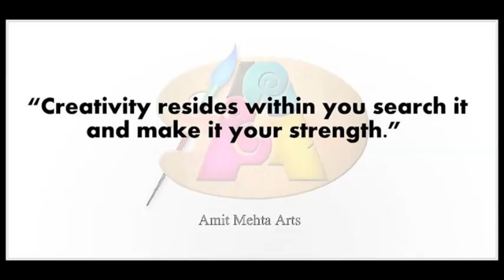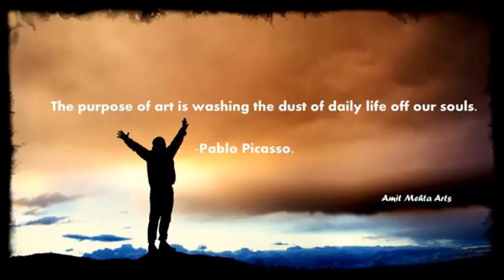Amit Mehta Arts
I am a professional painter and love to paint my imagination and observations.
Biography
Amit Mehta

Born on 23 Feb in Varanasi - India, Amit is a vigorous Indian artist who represent the colors on canvas in such approach to justify the label of Indian "Vincent van Gogh."

The enthusiasm behind work of Amit is not any muse but to ponder insane people in society to get on real path and proceed as hitch solvers. Mankind can find themselves wondering that not only the observed glitches are shown stopping at vibrant colors but also the solutions for them when they discover a new detail every time when a new stare is given. Balance of observation then imagination to provide final art creates a tight spot to take your eyes back if once they are on Amit's ready canvas.

Amit started embracing paint and canvas as a child which tended to a great proud moment in form of his first art exhibition at Greater Noida- India in year 2012 in a very young age. His work was appreciated by renown personalities present there and according to Amit this induced more detailed art work stimulation inspired by many great vintage Artists.

Also a qualified MBA (2012); providing for himself through this profession, but living truly and wonderfully, through his art and when it comes to show action in a field other than Canvas, pleasure to introduce a national level volleyball player -- Amit Mehta -- The insignia of color.